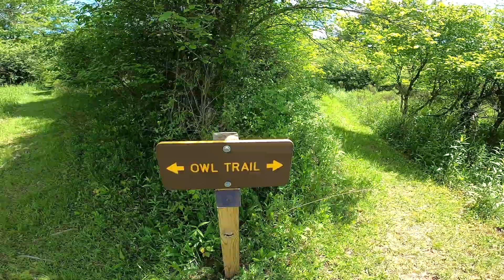Walking among the Giants!! At Cathedral State Park in Preston County, West Virginia.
In this video I hike thru one of the smallest state parks in the state of West Virginia. But don't let the size fool you! We are walking among the giants here!